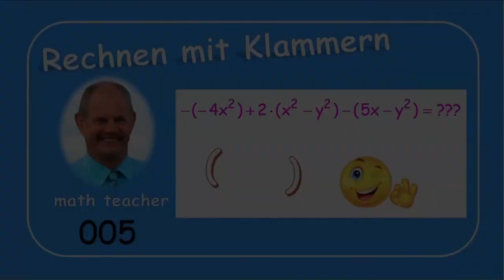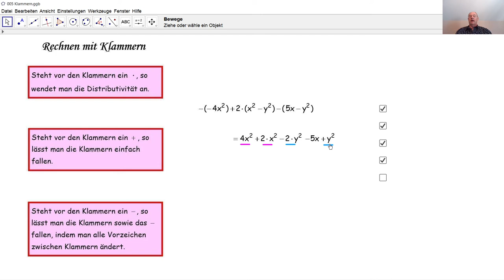Rechnen mit Klammern 005